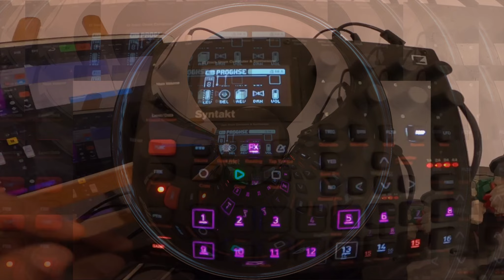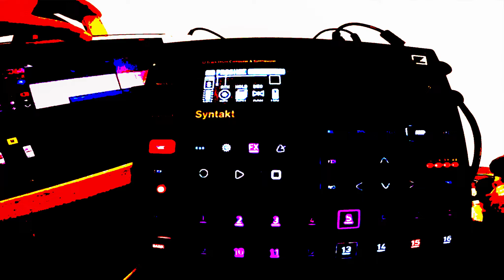Syntakt Progressive Jam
Part of my first Elektron Syntakt jam 2023 in Progressive Style.